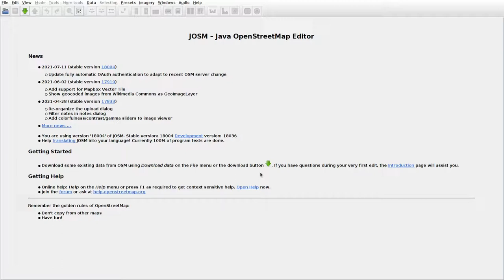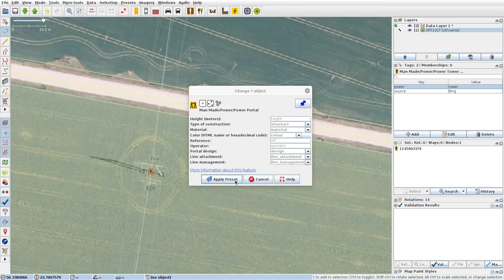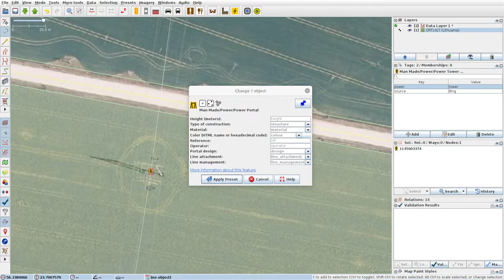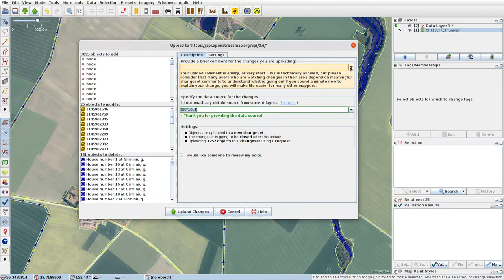JOSMrec0798 2021 07 16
Lithuania. Drąsutaičiai, Mitkūnai, Skilvioniai. Tracing buildings (mainly) in JOSM for openstreetmap.